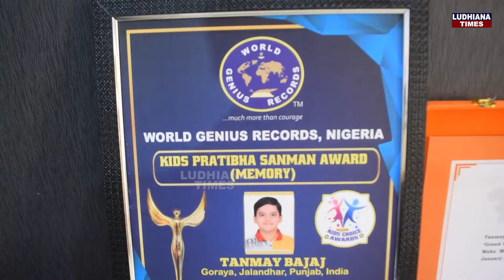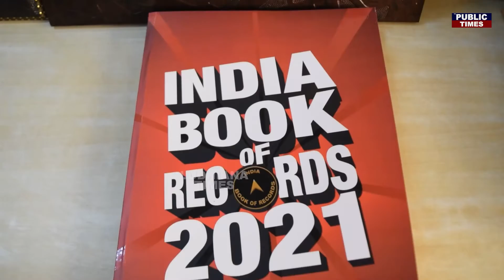1 ਮਿੰਟ ਦੇ ਵਿਚ 7 ਸਾਲ ਦਾ ਬੱਚਾ ਪੜ੍ਹ ਲੈਂਦਾ ਪੂਰੀ ਹਨੂੰਮਾਨ ਚਾਲੀਸਾ, ਹੁਣ ਤਕ ਕਈ ਰਿਕਾਰਡ ਬਣਾ ਚੁਕਾ ਹੈ ਇਹ ਬੱਚਾ